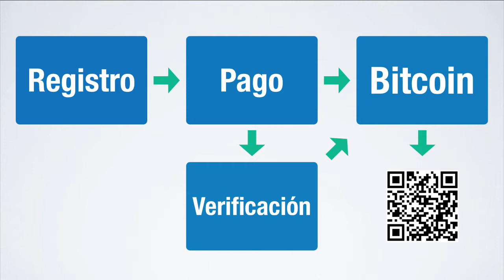Cómo comprar Bitcoin en cualquier país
Vota por este post en Steemit

Coinbase te regala $10 en la compra de $100